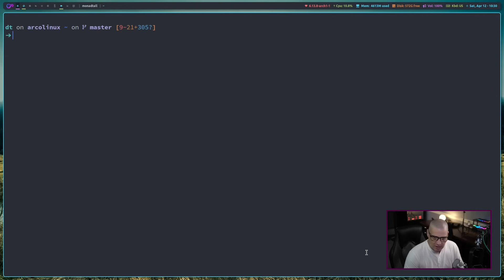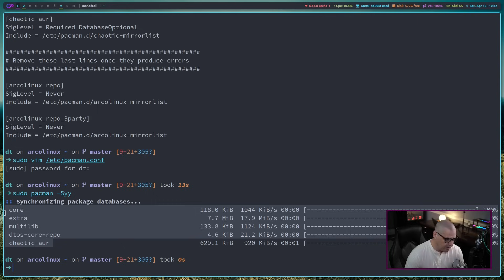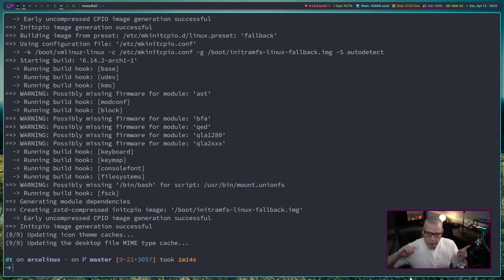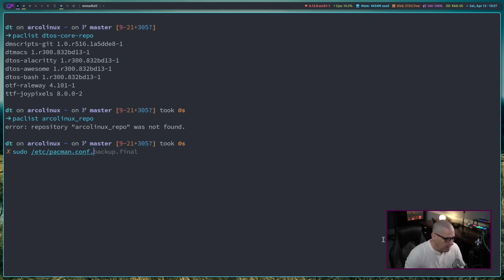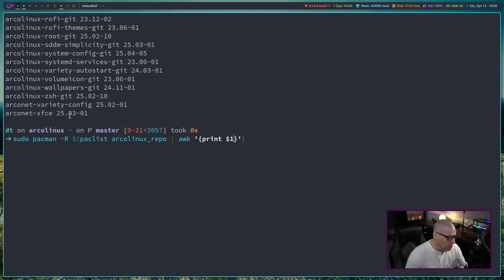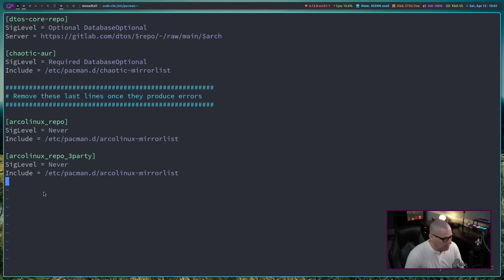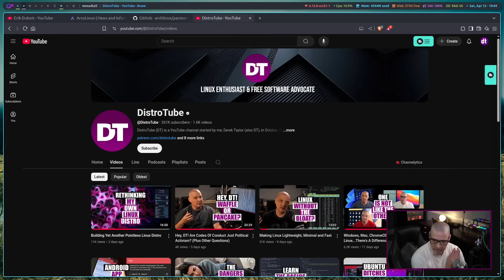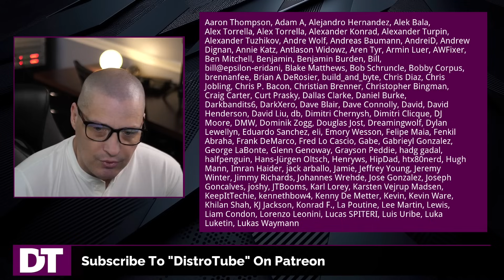ArcoLinux Is Shutting Down...Now What?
So ArcoLinux just announced that they are shutting down.  ArcoLinux had become one of the most popular Arch-based distros, not to mention the extreme amount of content that Erik Dubois created.  For those of us using ArcoLinux, there is some work that we now must do.